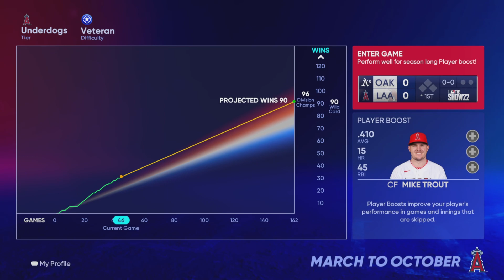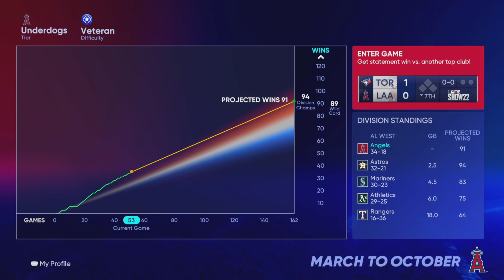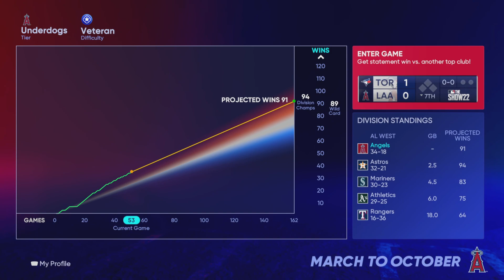MLB The Show 22 ⚾️ March to October #04 | DIVISION RIVALVRY: LA Angels vs Oakland Athletics !